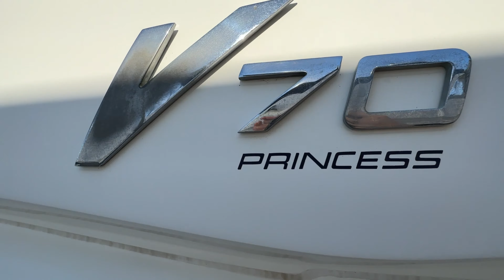Princess – V70 - Privilege Yacht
Princess – V70 – Hardtop  – 21,43 m

[EN]
Yacht Princess no longer has a reputation to uphold.  This 2007 V70 provides you with an incredible opportunity to enjoy an unprecedented luxury sailing experience. She has 3 cabins (2 doubles, one twin), each with its own private bathroom, plus a double crew cabin with bathroom that can discreetly accommodate 2 people (skipper and hostess or chef).
This yacht is ideal for holidays with family or friends, with its hydraulic bathing platform, its double sundeck aft and forward, its inspiring underwater lighting, its double garage for dinghy, jetski or other water toys) get ready to create the most beautiful memories.
But that's not all, this Vedette Hardtop is supremely well equipped, with a Fusion sound system, Satellite TV, Starlink system, a galley worthy of a home with a fridge-freezer, Icemaker and ceramic hob outside, washing machine with dryer, dishwasher, what else? ...Equipped with a watermaker and a generator, you won't have to stop off at a port to fill up with fresh water... Long live autonomy, long live the most secluded spots.
For navigation, don't worry, the boat has been completely overhauled technically by Caterpillar-approved experts in 2022, with a further extensive expert report in 2023. All the electronics are new (Garmin 2 multifunction screens), and she has everything to make your job easier and safer: Yacht Controller, bow and stern thruster, EPIRB + liferaft system and offshore equipment.
Ask us for a full list of the improvements made to make this unit a jewel... quality comes at a price!

[ES]
Este V70 de 2007 le ofrece una oportunidad increíble de disfrutar de una experiencia de navegación de lujo sin precedentes. Dispone de 3 camarotes (2 dobles, uno twin) cada uno con su baño privado más un camarote doble de tripulación con baño que puede alojar discretamente a 2 personas (patrón y azafata o chef).
Este yate es ideal para vacaciones en familia o con amigos, con su plataforma de baño hidráulica, su doble solárium a popa y proa, su inspiradora iluminación subacuática, su garaje doble para embarcación auxiliar, jetski u otros accesorios acuáticos) prepárese para crear los más maravillosos recuerdos.
Pero eso no es todo, esta Vedette Hardtop está magníficamente bien equipada, con un sistema de sonido Fusion, TV vía satélite, sistema Starlink, una cocina digna de un casa con su nevera-congelador, Icemaker y vitrocerámica en el exterior, lavadora-secadora, lavavajillas, ¿qué más? ...
Equipado con una potabilizadora y un generador, no tendrá que parar en ningún puerto para llenar el depósito de agua dulce... Viva la autonomía, vivan los lugares más recónditos.
Por la navegación, no se preocupe, el barco ha sido completamente revisado técnicamente por expertos homologados por Caterpillar en 2022, con un nuevo informe de expertos en 2023. Toda la electrónica es nueva (Garmin 2 pantallas multifunción), y tiene todo para hacer su trabajo más fácil y seguro: Yacht Controller, hélice de proa y popa, EPIRB + Liferaft sistema y equipo de alta mar.
Pídanos una lista completa de las reformas realizadas para hacer de esta unidad una joya... ¡ la calidad tiene un precio !!

[FR]
Ce V70 de 2007, vous offre une incroyable opportunité de vivre une expérience de navigation de luxe sans précédent Elle dispose de 3 cabines (2 doubles, une twin)  avec chacune sa salle de bain privative plus une cabine marin double avec salle de bain qui peut accueillir en discrétion 2 personnes (Skipper et hôtesse ou chef cuisine).
Ce yacht est  idéal pour des vacances en famille ou entre amis avec sa plateforme de bain hydraulique, son double bain de soleil arrière et avant, son éclairage sous-marin si inspirant, son double garage pour l’annexe, jetski ou autres water toys) préparez-vous à vous créer les plus beaux souvenirs.
Mais ce n’est pas tout, cette Vedette Hardtop est hyper bien équipée, système son Fusion, TV Satellite, Starlink system, Cuisine digne d’une maison avec son refrigéarteur congélateur, Icemaker et plaque vitrocéramique à l’extérieur, machine à laver séchante, lave vaisselle, what else ? …
Équipé  d’un dessalinisateur et d’un générateur, vous serez exemptés de tout arrêt dans un port pour faire le plein d’eau douce … Vive l’autonomie, vive les endroits les plus reculés.
Pour la navigation, pas d’inquiétude, le bateau a été entièrement revisité techniquement par les experts agréés Caterpillar en 2022 avec en sus un rapport d’expertise poussé en 2023. Toute l’électronique est neuve (Garmin 2 écrans multifonctions) il a tout pour vous faciliter la tâche  et la sécurité : Yacht Contrôler, propulseur avant et arrière, Système EPIRB + Survie et équipement hauturier.
Demandez-nous la liste exhaustive des améliorations faites pour faire de cette unité un bijou… la qualité à un prix !